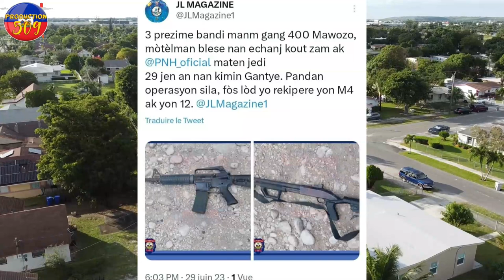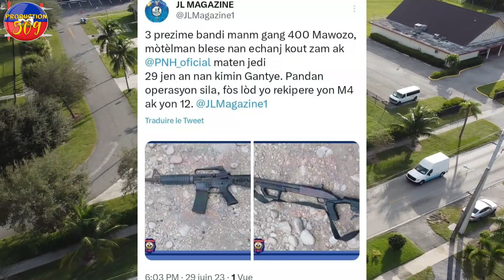LAPOLIS FIZYe 3 B4NDI 400 Mawozo DWÒN yo rive ayiti bay PNH ZEPEKENYO Pat mouri vre selon enfomasyon